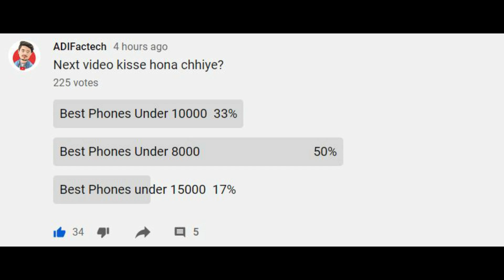Best Smartphones In 2020 Under 8000 | Top 5 New Phone Under ₹9000🔥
Best Upcoming Smartphone Under ₹8000 After Lockdown!
Hey Viewers
Aaj ke is video me maine apko btaya hai Best Smartphone Under 7k-9k ke bareme jo bahut jald aane wala hai to agar apko koi New Smartphone purchase krna hai to wait jarur krna or video pura dekhna.
Extra Best Smartphones Under 10k:
1. Vivo U10
2. Realme U1
3. Honor 8X
4. Realme 3 Pro
5. Redmi Note 8
Smartphone names:
1. Redmi 8a Dual
2. Realme C3
3. Infinix Hot 8
4. Infinix S5 lite
5. Realme 3i